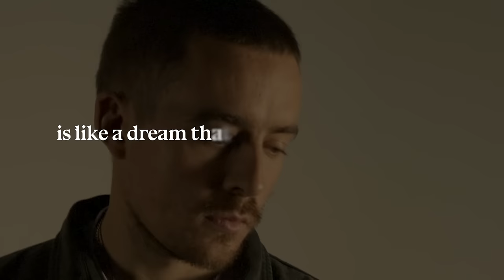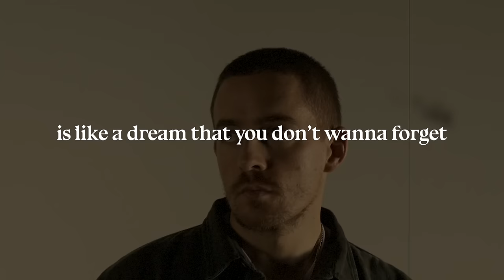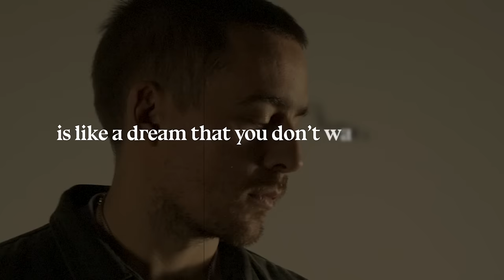Dermot Kennedy - Blossom (Sonder Lyric Video)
The 'Blossom' lyric video

With the new album, Sonder, Dermot Kennedy admits he’s never related to a word more. Sonder, “the realization that each random passerby is living a life as vivid and complex as your own,” encapsulates universal themes of love, loss & hope, with the platinum-selling artist evolving into an even more expressive and powerful storyteller

Music video by Dermot Kennedy performing Blossom (Sonder Lyric Video).